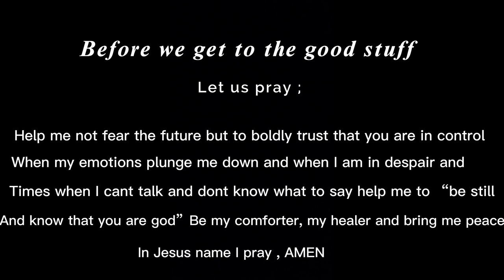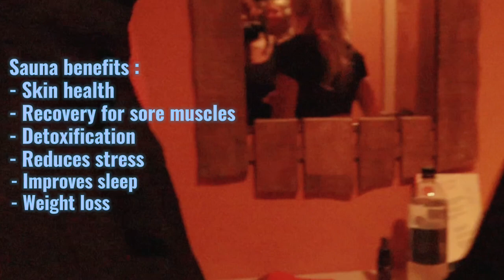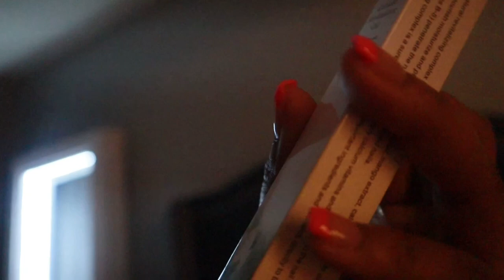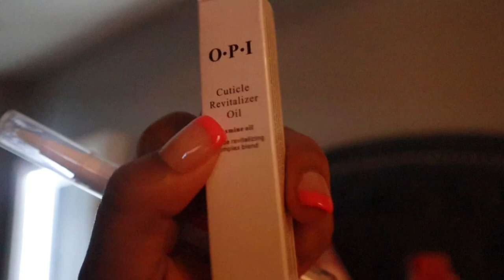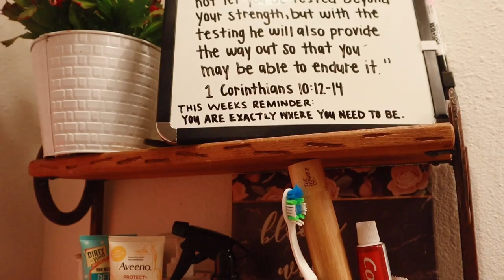VLOG | just going w/ the flow ft madi + sauna + nails/cooking + vibes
just going w/ the flow
Trying something new!  in this video we go to the sauna
Get our nails done , they turned out so cute btw !
Grab food and to know the rest you’ll have to watch !! Love u